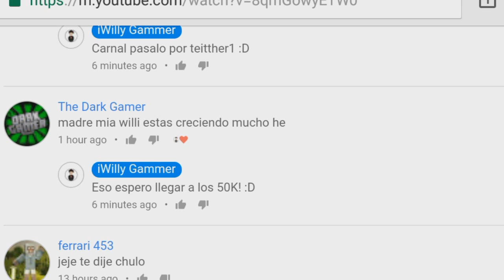POR FIN!! EL MEJOR SERVER DE MINECRAFT PE 1.1 Y 1.2!! - TNT RUN, SKYWARS Y MAS!(POCKET EDITION 1.2!)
▶IP:
▶EN EL VIDEO PERRO  :v
Uno de los mejores servidores actualmete para MCPE 1.1 Y 1.